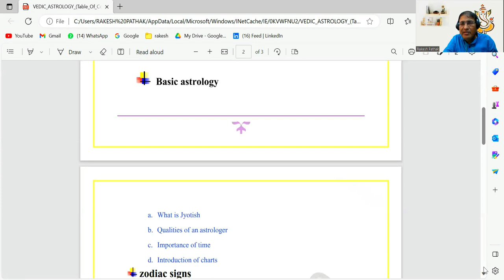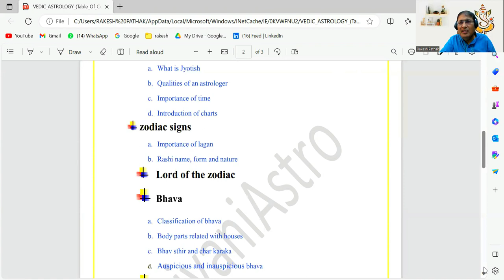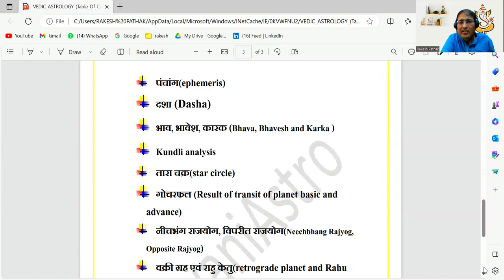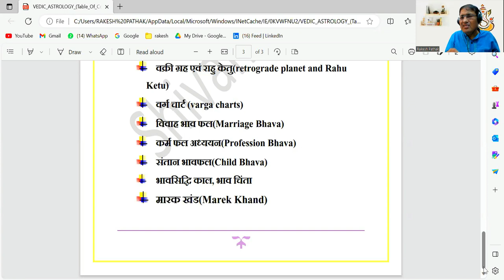वैदिक ज्योतिष में प्रयोग होने वाले कुछ महत्वपूर्ण विषय